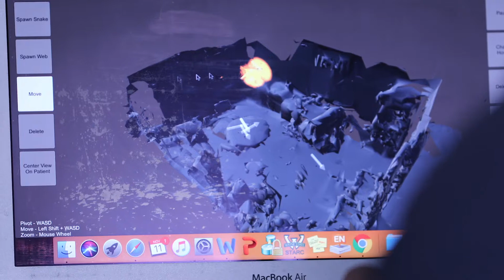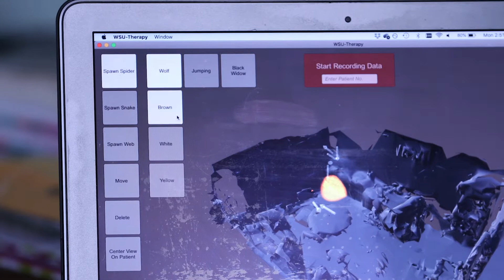Exposure Therapy in Augmented Reality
CrossComm worked with Arash Javanbakht, M.D. of the Stress, Trauma, and Anxiety Research Clinic (STARC) at Wayne State University to build this augmented reality app. It allows therapists to provide AR exposure therapy to patients suffering from phobias, PTSD, or OCD.  Patients wearing a Microsoft HoloLens AR headset are shown simulations of feared objects (such as spiders or snakes) in their real-world environments. Therapists can control the size, type, color, and movement of the feared objects. The purpose is to gradually lessen the patients' fears of the object.